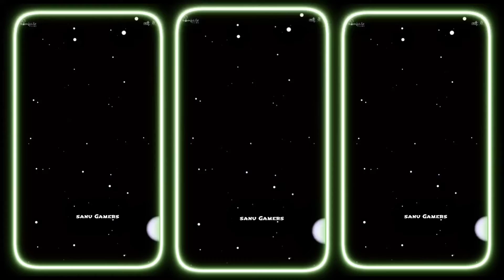KGF VIOLENCE VIOLENCE 😈 ATTITUDE ALIGHT MOTION 💥🥵 PRESET XML 🔥 ....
welcome to the sanu Gamers 🙏.

. support.